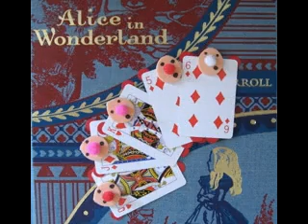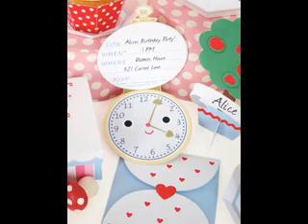Alice in wonderland craft decor ideas